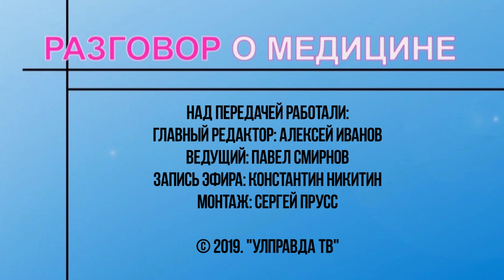Разговор о медицине. Как вылечить рак молочной железы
В преддверии Всемирного Дня борьбы против рака молочной железы в Ульяновской области традиционно проводятся мероприятия по профилактике и борьбе с раком молочной железы. О лечении, профилактике заболевания поговорим с Шарафутдиновым Маратом Гакифовичем – заведующим кафедрой онкологии и лучевой диагностики УлГУ.